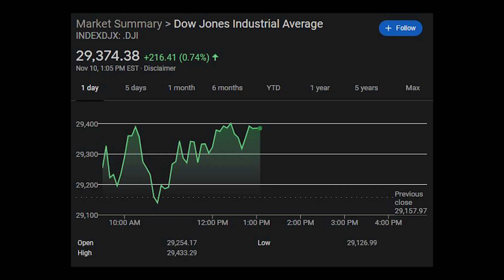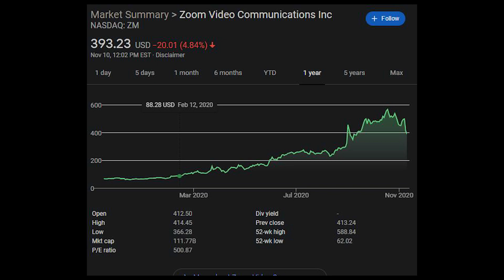What the COVID Vaccine News Means for YOU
An update on the COVID Vaccine news was announced yesterday. Here's what you need to know about it and how it could impact your investments.